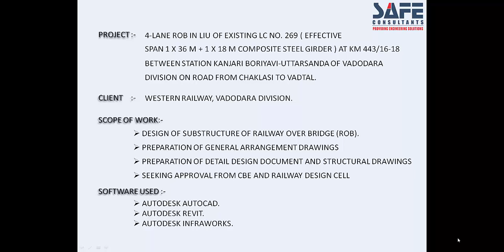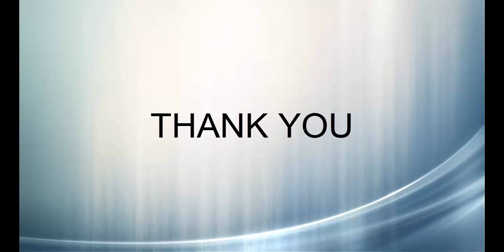Safe Consultants - 4 Lane ROB - Railway Portion - Vadodara Section, Western Railway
4 lane ROB was proposed at LC 269 with effective span of 1 x 36 m + 1 x 18 m with composite steel girder between Boriavi and Uttarsanda Station of Vadodara Division on road from Chaklasi to Vadtal. Our scope was preparation of GAD for Railway porting and performing detail structure design and drawings for Sub-structure as per latest IRC provision and RDSO standards.